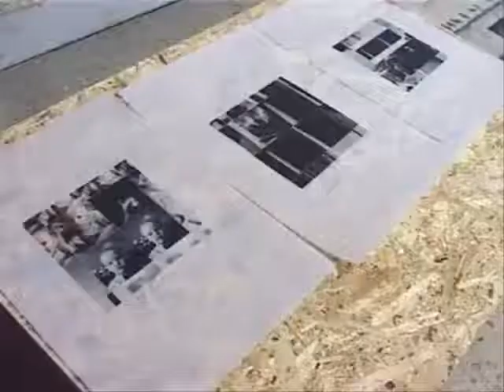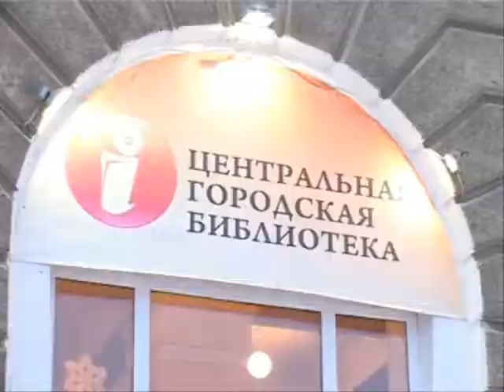Выставка Сергея Брюханова «Вне себя»